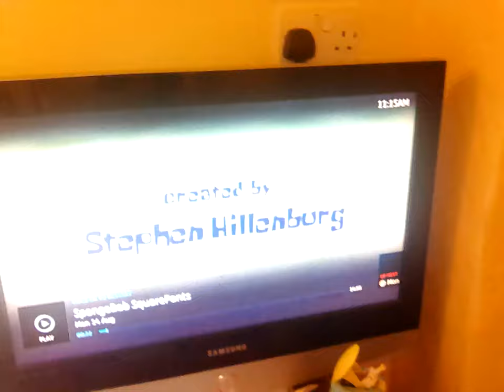18 August 2023